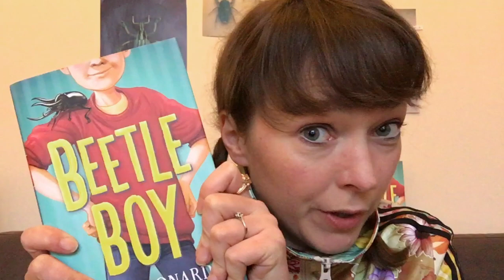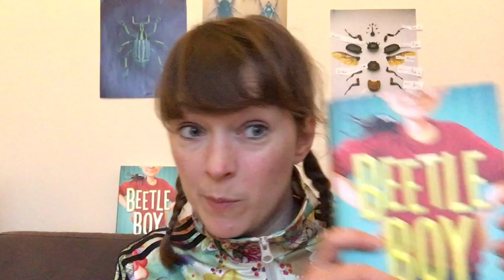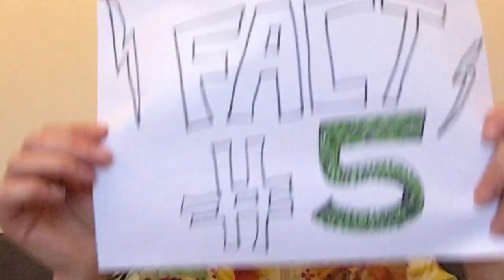Five Awesome Facts About Beetles (from children's author M. G. Leonard)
Are you wondering why on earth anyone would want to write three adventures that star beetles as the heroes? Well here are five AWESOME facts about beetles that you might not know! They're cooler than you think.